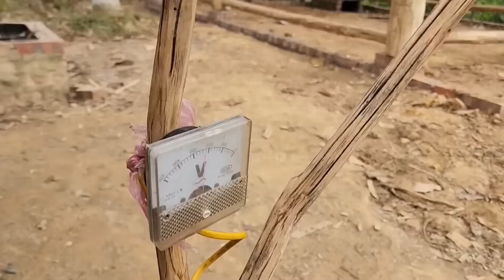Building a Survival Shelter in a Forest - Camping food from -living off grid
Today I built a quick survival shelter, ideal for summer, without nails, combined only with wires and knitting. I woke up at night with a loud wild noise while I was sleeping. My dogs never stopped talking. I came across the carcass of a mountain goat on a night hike.
When we want to stay in the forest compulsorily or arbitrarily, you can build and stay like this with light bush woods to survive. You will not be affected by the falling dew at night, and you will not be affected by the wind either. The trees used are made with branches of trees that need to be pruned. My camping meal, which I made at the campfire, is a delicious herb that nature has presented to us. You can consume this plant, which grows in May, with peace of mind, by roasting onions or by making a soup wit

My videos cover topics like Bushcraft, wilderness winter camping, fishing, shelter, off grid, log cabin, primitive technology, wilderness survival and outdoor skills, do it yourself, asmr. Bushy equipment such as axes, knives, saws, backpacks, clothing systems, shelters and cooking utensils.

and you will really enjoy watching!!!

For zaidalivlog